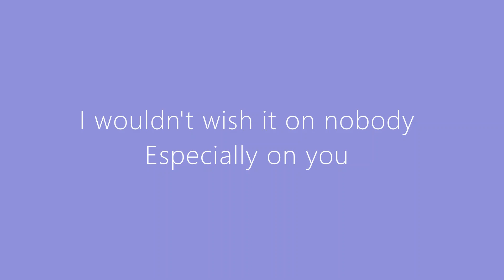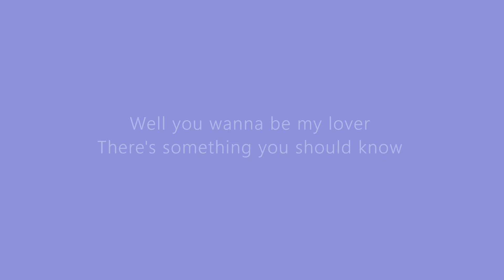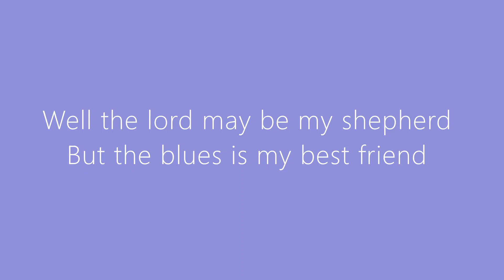Ally Venable - Blues Is My Best Friend - Lyric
Ally Venable
Blues Is My Best Friend
(Lyric)
And my worst enemy too
I wouldn't wish it on nobody
Especially on you
You wanna be my lover baby
There's something you should know
Well you wanna be my lover
Don't say I did't tell you so
Oh I'll give you all my lovin
On that you can depend
Oh I love you from the start
And where my story ends
Well the lord may be my shepherd
But the blues is my best friend